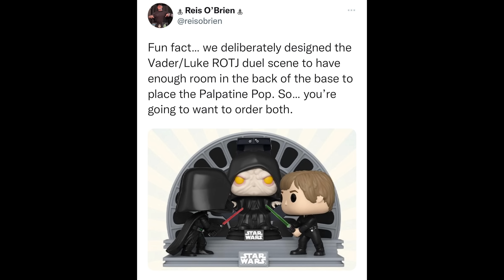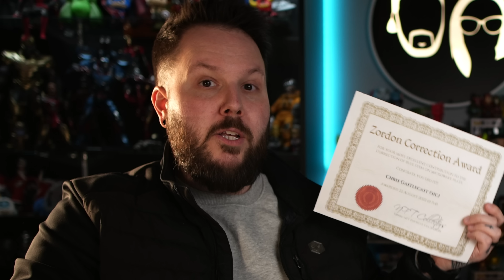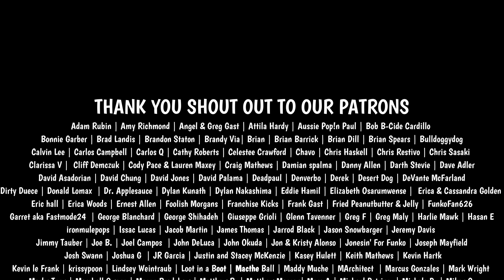BUY THIS ASAP BEFORE IT SELLS OUT! | STRANGER THINGS FUNKO POP SET IS GRAIL WORTHY!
BLACK LIGHT FLASHLIGHT USED IN OUR VIDEOS: